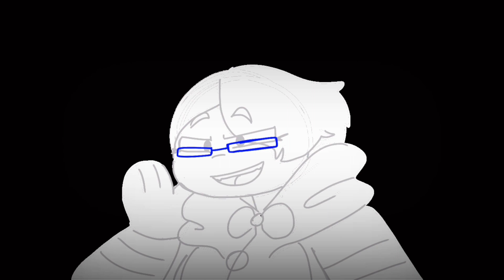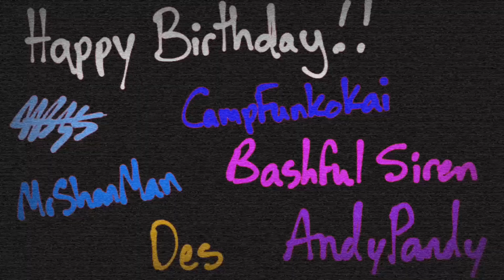Warnings in Desc | AMERICAN HORROR SHOW Original Animation Meme | 18th Birthday Special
I can’t believe I am turning 18 today AAAA!! Man it is CRAZY— Crazy? I was crazy once/j
But seriously, I am so excited! Thank all of you guys for sticking around for this long!

WARNING: This animation contains flashing lights, explicit song lyrics, and blood! Proceed with caution!

Characters:
Me/NightmareBri - (NightmareBri’s Studio)
Kai - (​⁠​⁠​⁠​⁠@RessyArtsKai)
Koda - (TheBashfulSiren)
Des - (​⁠​⁠​⁠​⁠@desbear06)
Aiden - (Aiden)
Shan - (​⁠​⁠​⁠​⁠@MrShanMan)
Andy - (AndyPandy)

Q&A!

Q: What do I call you?
A: Just call me Bri!

Q: What type of content do you make?
A: I mostly do animations now. Maybe voice impressions here and there.

Q: Where else can I find you?

Q: Why did you unlist so many videos?
A: I am going to start to take my animation skills seriously. Those videos were my progress, me trying to find my animation style. Here is the link for all of my old animations if you're interested

Welcome To My Animation Studio!
Here You Will Find:

AMV/PMV Animations
“Promises” Episodes
“Crystals” Segments
Animation Memes
Animation Shitposts
Some Voice Impressions